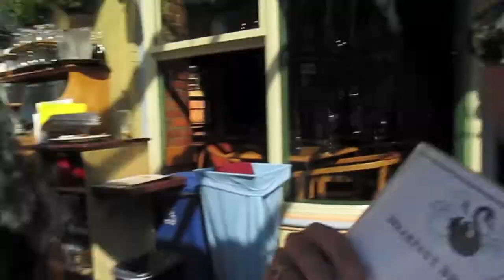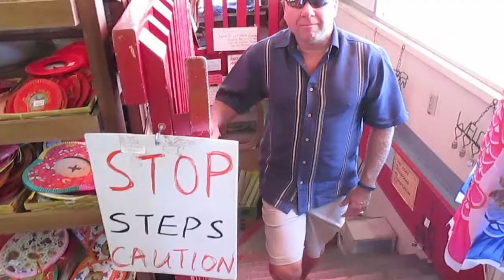I'M TWENTY | Birthday Part 2 | Page 75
Birthday celebrations continue!